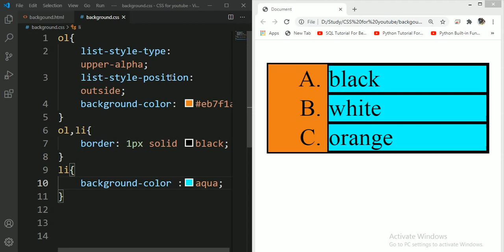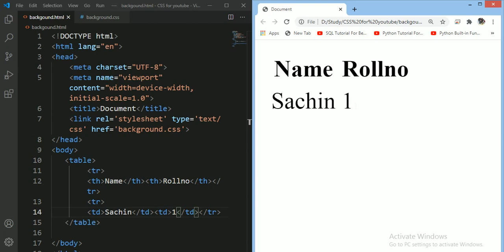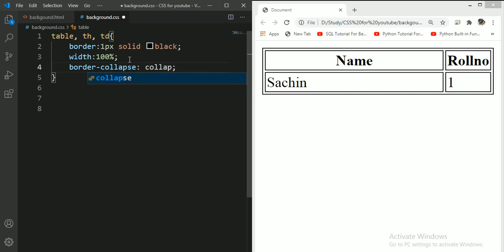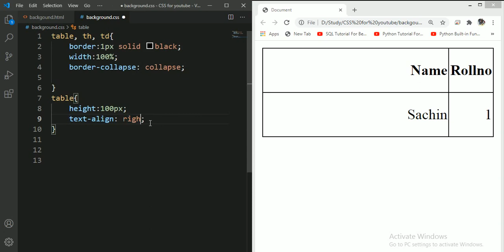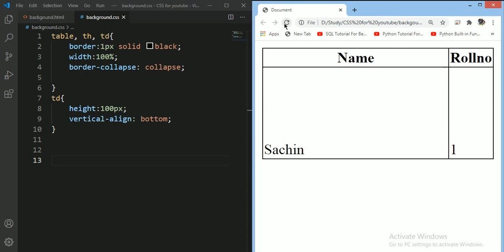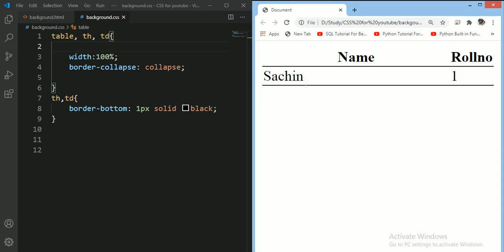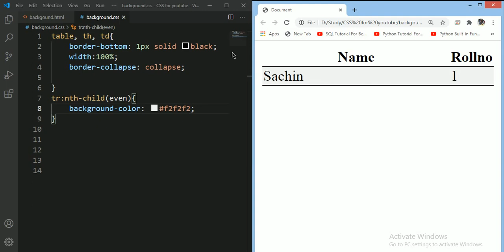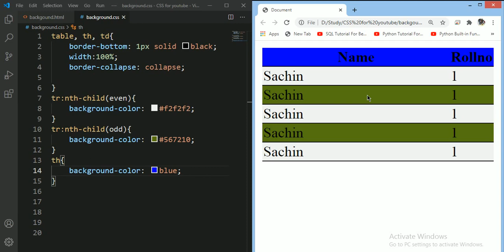26:- Designing Tables In CSS In Hindi | CSS Tutorial For Beginners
26:- Designing Tables In CSS In Hindi | CSS Tutorial For Beginners

Hlo friends, In this video we will discuss about how we can design our html tables using css in hindi.

Crash Courses:-

Numerical Methods:-

Trignometry Videos:-